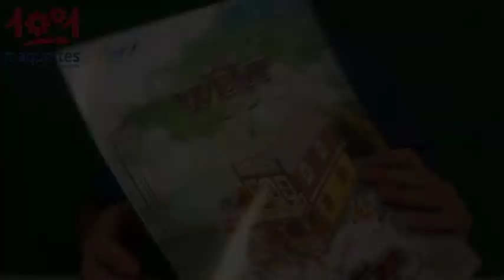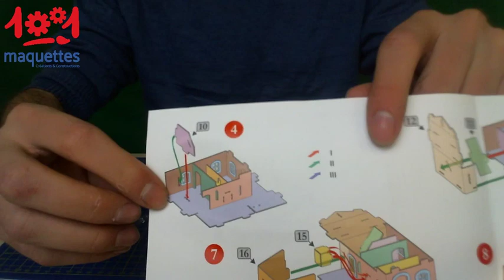1001Hobbies: Wild West Bank Tutorial